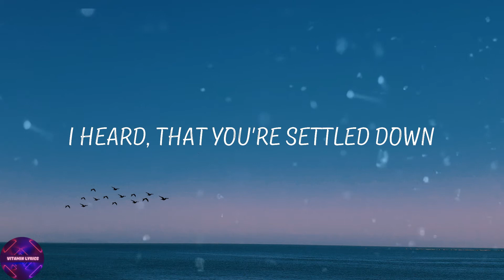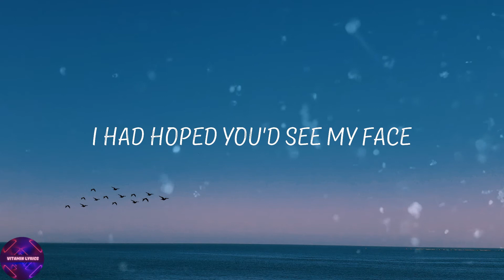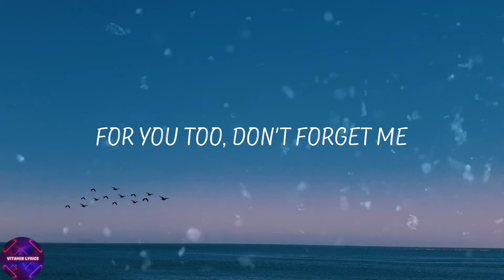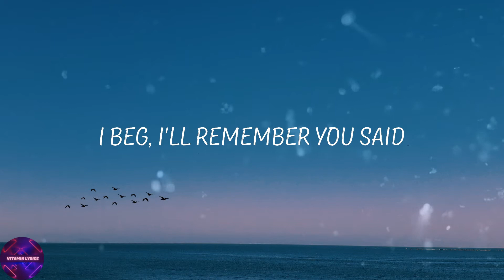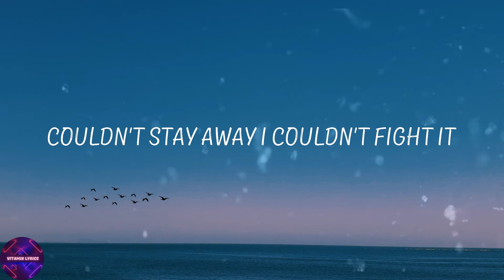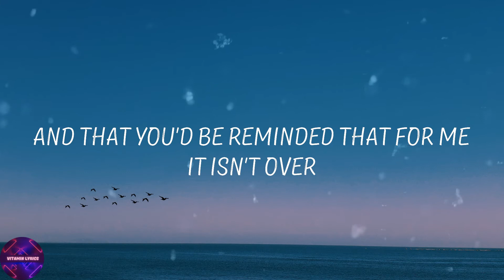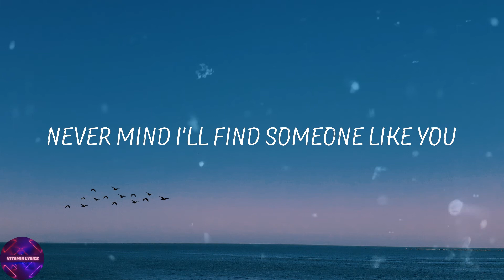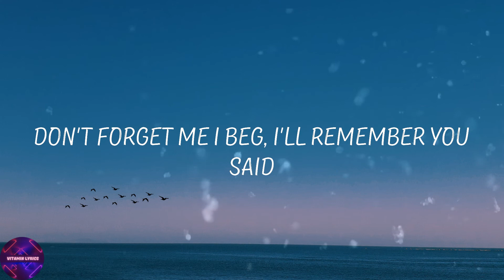Adele - Someone Like You (Lyrics)